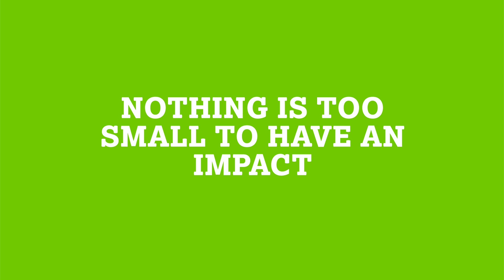Páčková WAGO svorka řady 221 je nyní zelenější!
Svorka, jejíž plasty jsou vyrobené z recyklovaného materiálu (např. recyklované PET lahve) a biologických zbytků z průmyslu a domácností (biocirkulární materiál), vlastnosti a certifikace má však stejné jako původní oranžová verze.